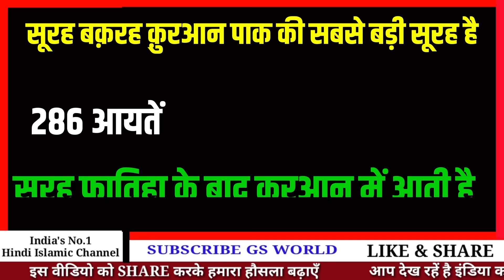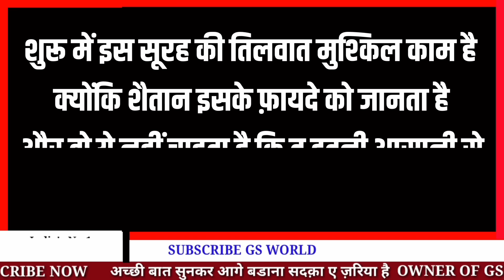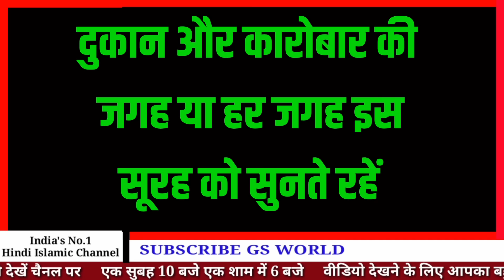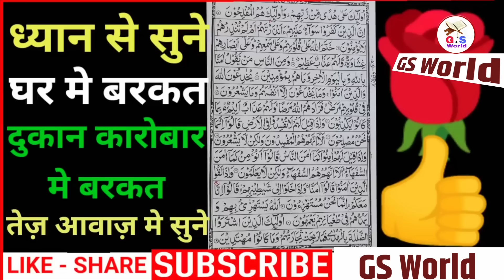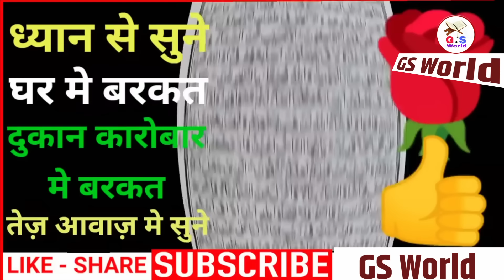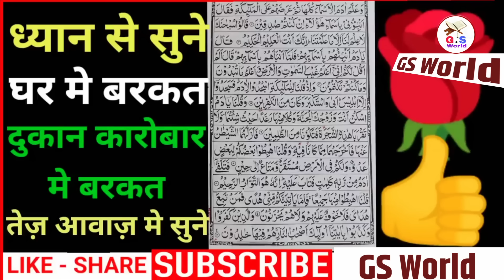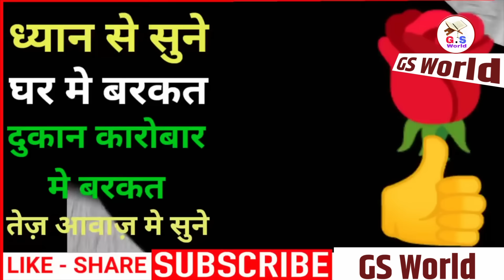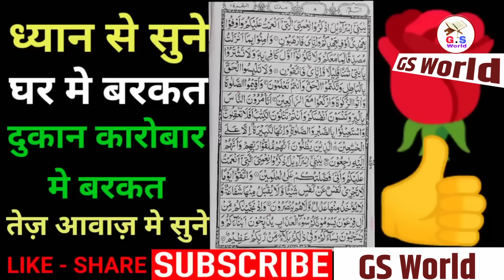Surah Baqarah For Dolat Ki Dua | सूरह बक़रह पढ़ने और सुनने से दुकान घर गरीबी बंदिश जादू खत्म |Wazifa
Karobar me Bandish Hai Ya Nhi Kaise Check Kare ?
Fazilat Of 99 Name Of Allah In Hindi,

Shukriya
Allah Hafiz

Salman Malik